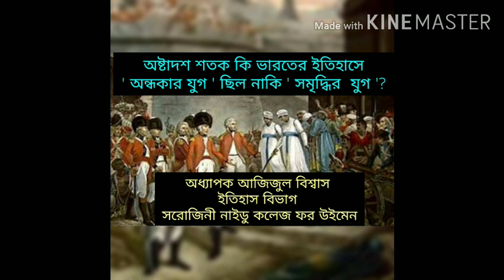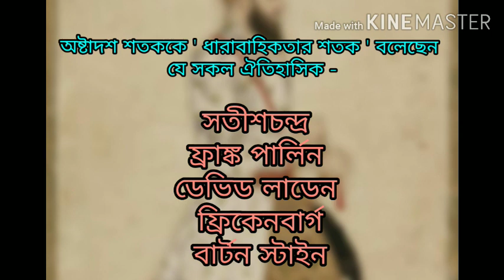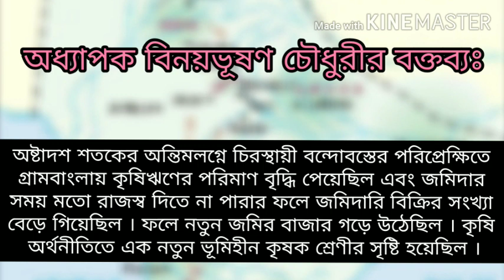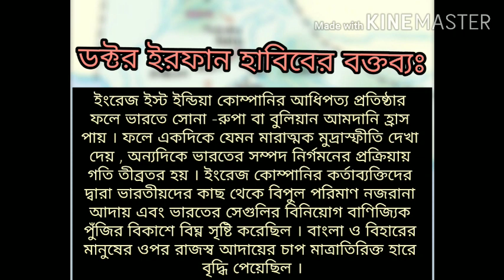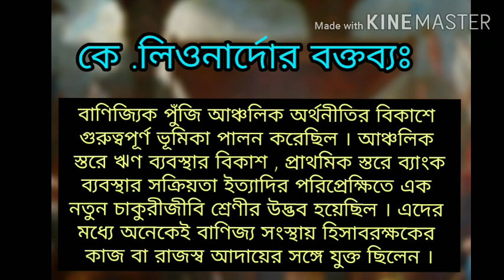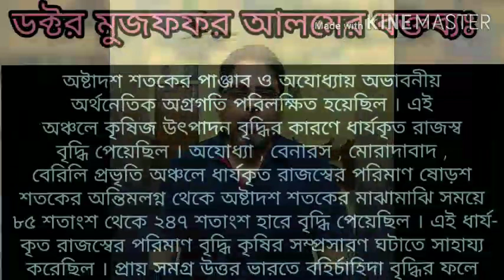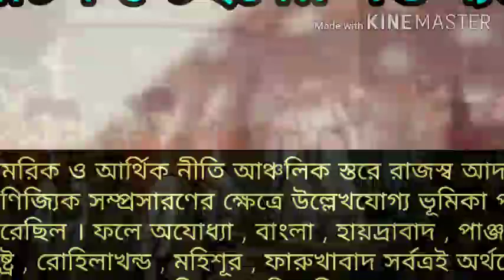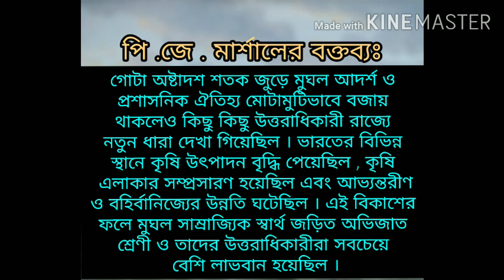অষ্টাদশ শতক কি ভারতের ইতিহাসে ' অন্ধকার যুগ ' ছিল নাকি ' সমৃদ্ধির যুগ ' ? (18th Century Debate )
অষ্টাদশ শতকের ভারত শীর্ষক আলোচনা ঐতিহাসিক মহলে অতি বিতর্কিত বিষয় । এই বিতর্কে অষ্টাদশ শতকের ভারত ইতিহাসের তিনটি বক্তব্য  স্বতন্ত্রভাবে উঠে এসেছে । ডক্টর সুশীল চৌধুরী , ডক্টর ওমপ্রকাশ , রমেশচন্দ্র দত্ত , অধ্যাপক বিনয়ভূষণ চৌধুরী , অধ্যাপক সব্যসাচী ভট্টাচার্য , ডক্টর ইরফান হাবিব , ডক্টর আতাহার আলি প্রমুখ  ঐতিহাসিক মনে করেন অষ্টাদশ শতকে ভারতের সমাজ ও অর্থনীতির নানা স্তরে অবক্ষয়ের চিহ্ন স্পষ্ট হয়ে উঠেছিল । তাঁরা অষ্টাদশ শতককে ' অন্ধকার যুগ ' বলে অভিহিত করেছেন । অন্যদিকে ,  , পি .জে. মার্শাল ,  , স্টিওয়ার্ট গর্ডন , রিচার্ডস  , ক্রিস বেইলি , আন্দ্রে উইঙ্ক , সঞ্জয় সুব্রমনিয়াম , অধ্যাপক অশীন দাশগুপ্ত , বি. আর. গ্রোভার , কে . লিওনার্দো , ভাস্বতী ভট্টাচার্য , ডক্টর মুজফফর আলম  প্রমুখ ঐতিহাসিকের মতে , অষ্টাদশ শতক ছিল ভারত ইতিহাসে শ্রীবৃদ্ধি ও সমৃদ্ধির যুগ । অপর একদল ঐতিহাসিকের মতে , অতীতের সঙ্গে কোনো ছেদ অষ্টাদশ শতকের ভারত ইতিহাসে পরিলক্ষিত হয় নি । এই শতকেও অতীতের সঙ্গে বর্তমানের ধারাবাহিকতা পুরোপুরি বজায় ছিল । এই ধারাবাহিকতার বা বিবর্তনের তত্বের যাঁরা প্রচারক , তাঁদের মধ্যে বার্টন স্টাইন , ফ্রাঙ্ক পার্লিন  , ফ্রিকেনবার্গ , ডেভিড লাডেন , সতীশচন্দ্র প্রমুখ ঐতিহাসিক ছিলেন উল্লেখযোগ্য ।